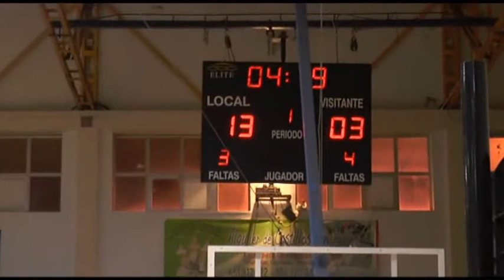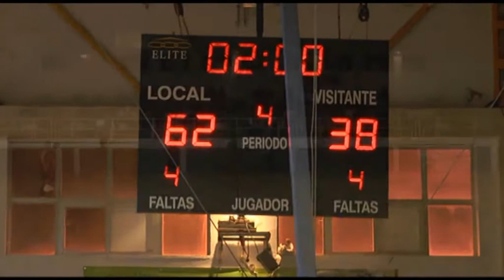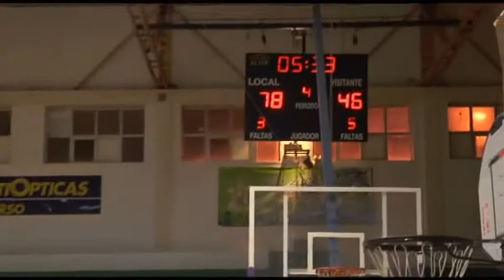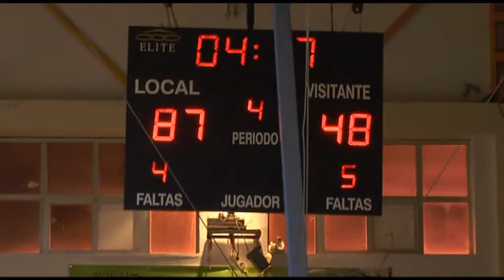22-11-14 ASUR HOTELES ULB - PROINSUR CB MARTOS